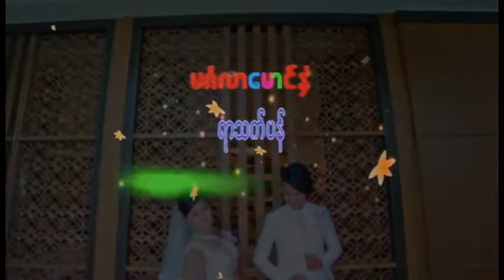Yadanardawei မိသားစု သားငယ် မင်္ဂလာဆောင် အပိုင်း(၄)